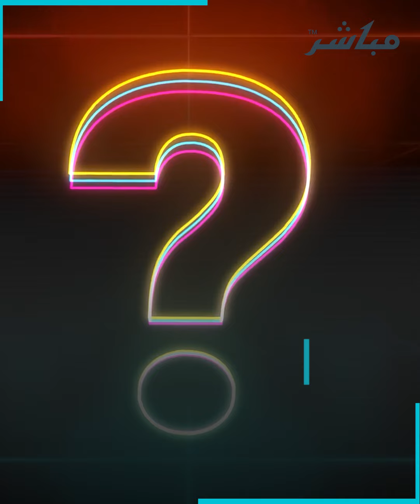كيف فجرت إسرائيل أجهزة اتصالات عناصر "حزب الله"؟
أفادت تقارير عن تفجير إسرائيل مئات من أجهزة الاتصالات التابعة لعناصر "حزب الله" في لبنان وسوريا، فيما أصيب المئات من عناصر الحزب، وأسفرت هذه التفجيرات المتزامنة، حسب وزارة الصحة اللبنانية، عن مقتل 9 ونحو 2750 أصيبوا، منهم 200 في حالة حرجة.. إليك تفاصيل الهجوم وكيف تم تنفيذه